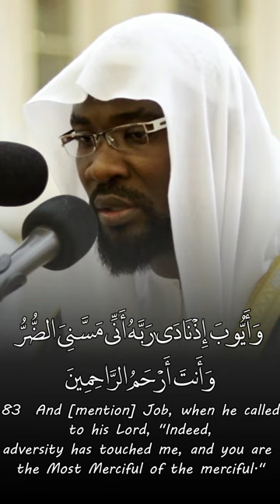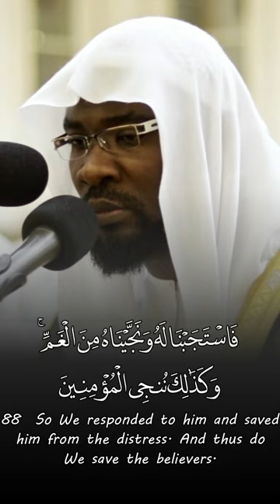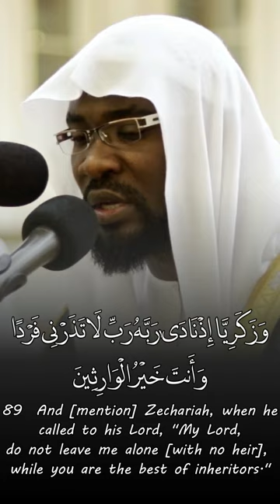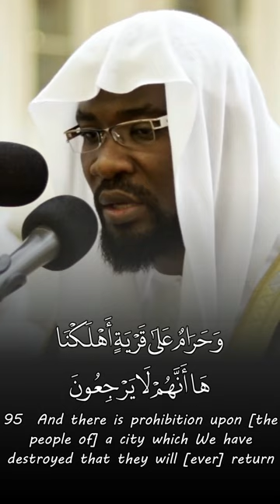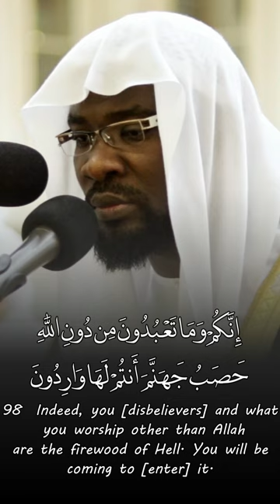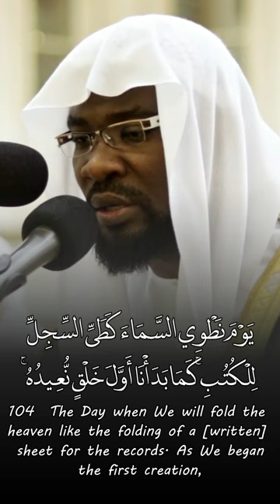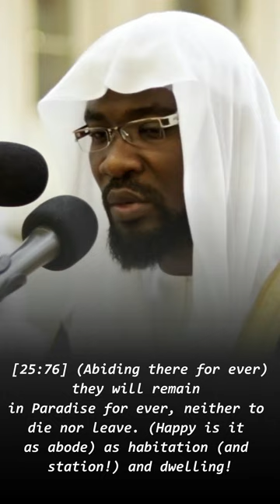Hussein Al Hawsawi - Surah Al Anbiya (83-104)